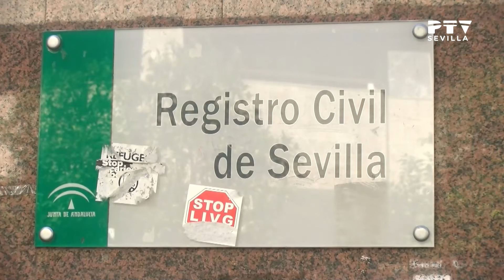Noticias II Sevilla (28.09.2022)